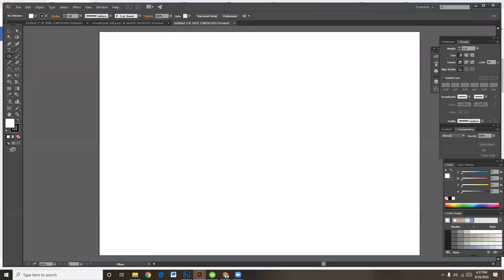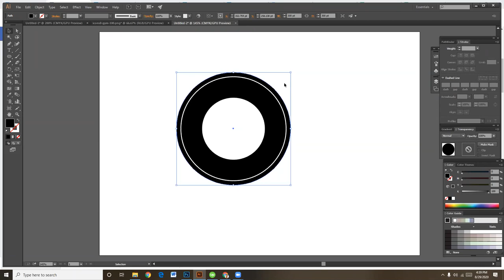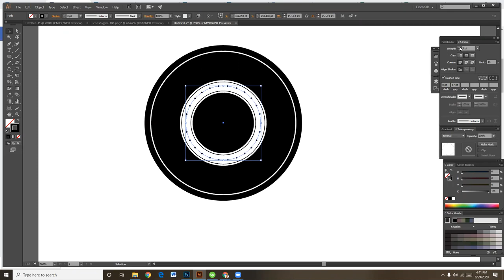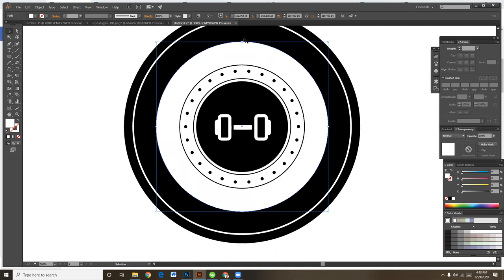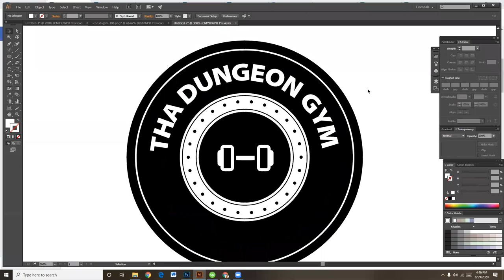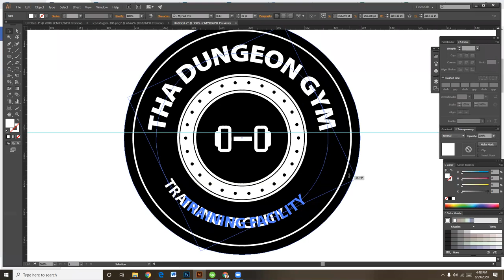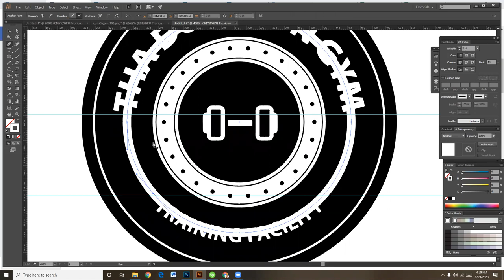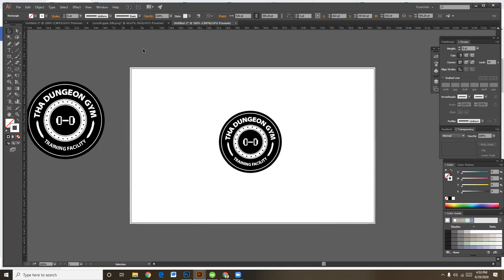How to Type on a Circle in Adobe Illustrator 2015